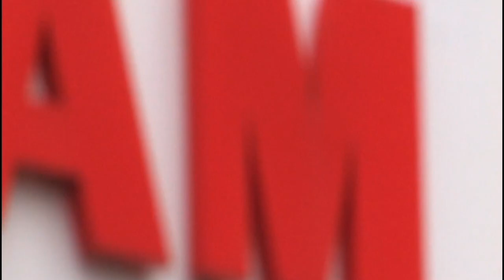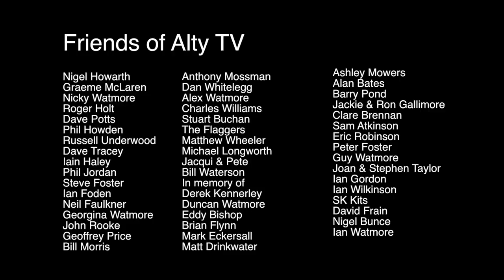Altrincham Vs Southport 28/12/2019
Vanarama National League North Highlights: Altrincham Vs Southport